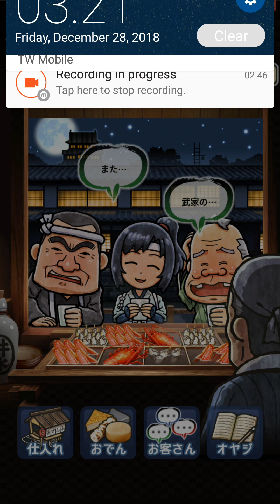GAGEX #5 おでん屋人情物語２～時をかけるおでん屋～